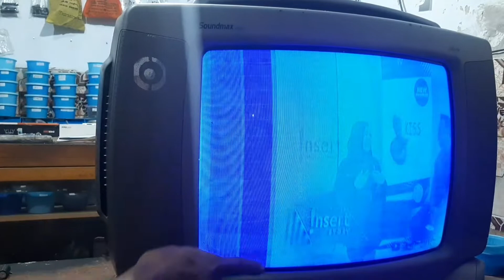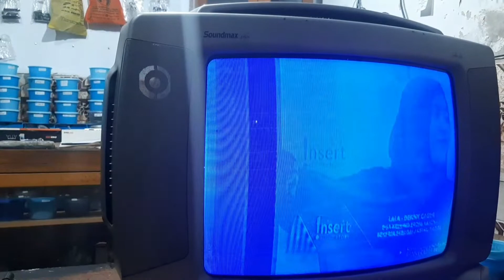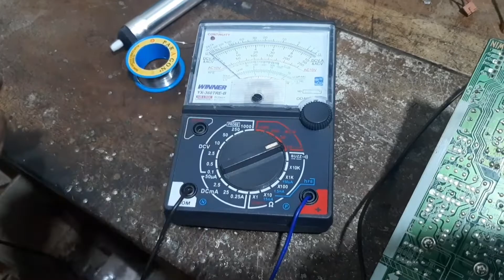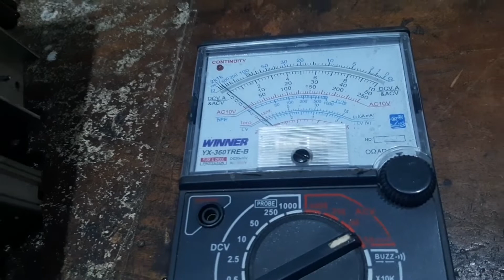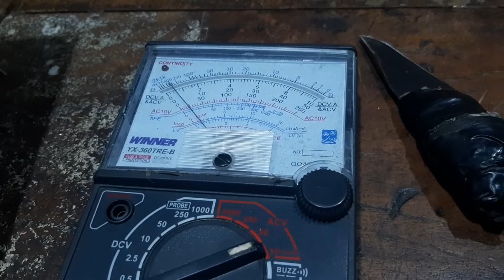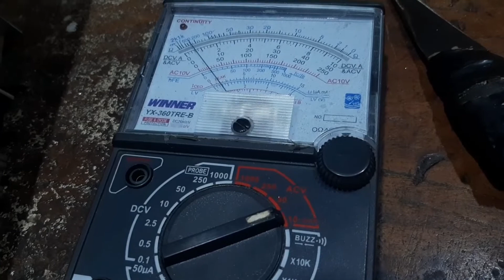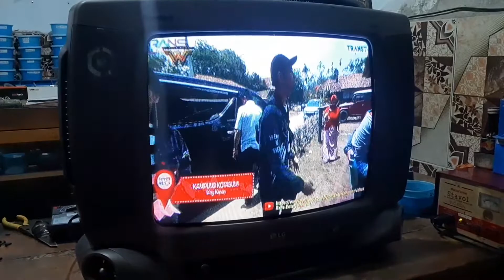TUTORIAL CARA MEMPERBAIKI TV YANG GAMBARNYA MENYAMPING/BERGARIS BIRU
Cara memperbaiki TV yang gambarnya menyamping atau bergaris biru.
Kalian bisa komen kalau misalnya masih belum jelas dengan penjelasan saya divideo ini.
Kritik dan saran yang membangun juga sangat diharapkan untuk saya yang lebih baik kedepannya :)
Semoga kalian suka dengan videonya ya :)
Terima kasih :)